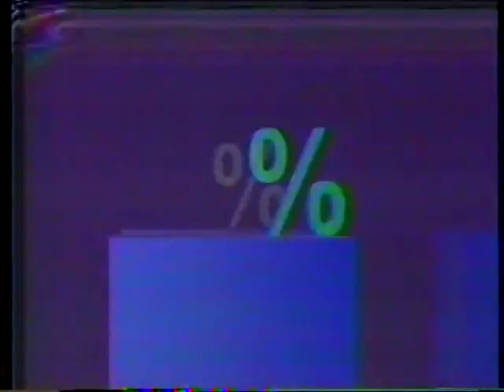TEOFILO BARREIRO EN PUNTO FINAL🌟🌟🌟🌟🌟